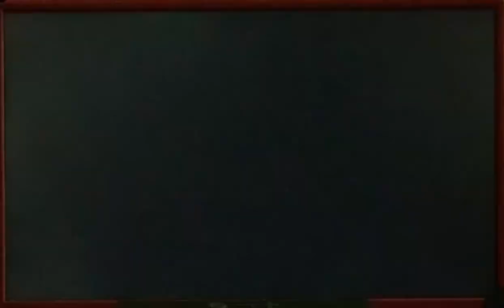Fuhsaz (Yoshi) vs Viceroy (Sora) Set 1